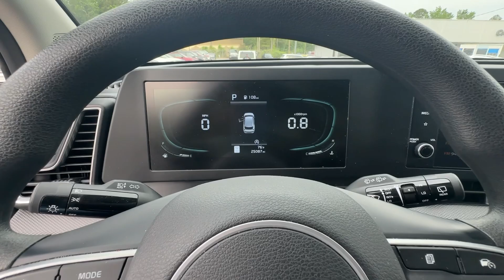2023 Kia Sportage Griffin, Covington, Newnan, Thomaston, Macon, GA UR34952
Fusion Black Used 2023 Kia Sportage LX available in Griffin, Georgia at Cronic Chrysler Dodge Jeep Ram. Servicing the Covington, Newnan, Thomaston, Macon, GA area.